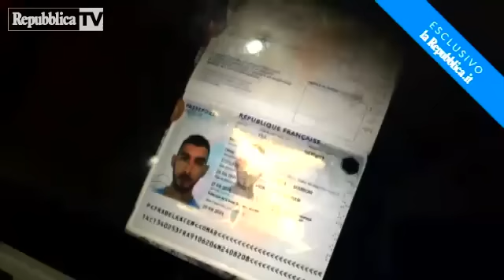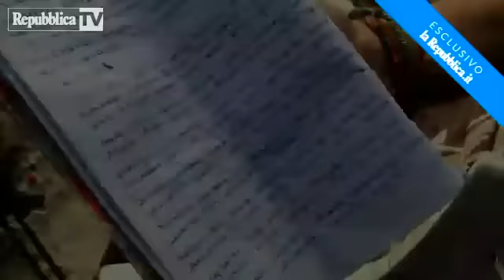Sette giorni nell'assedio di Kobane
Una troupe di giornalisti di Repubblica è riuscita ad entrare, attraversando non legalmente il confine turco insieme ad altri giornalisti italiani e internazionali, la città di Kobane attorno al quale l'assedio dell'Isis, di Daesh è stato parzialmente rotto dopo settimane di bombardamenti alleati e sacrifici dei cittadini e delle truppe curde, l'esercito curdo di Siria, un vero e proprio esercito di cittadini in armi, che si sono opposti, casa per casa, strada per strada, vicolo per vicolo alle ben armate, e addestrate forze di Daesh, usando vecchie armi da guerra recuperate qui e li.

Servizio di Ivan Compasso.

Le Foto